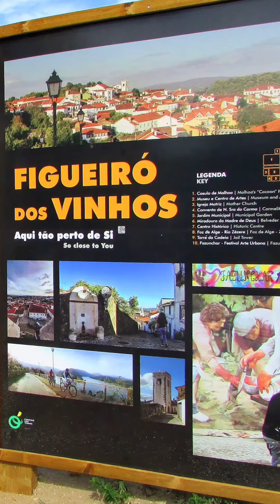💖 Passadiços e Fragas de São Simão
Hoje, vamos explorar os Passadiços e Fragas de São Simão. Localizados na região Centro, este local oferece paisagens deslumbrantes, atividades emocionantes e uma experiência inesquecível para os amantes da natureza.
Além de caminhar pelos Passadiços, os visitantes podem desfrutar de diversas atividades no local, como:
Escalada
Rapel
Natação
Observação da natureza
Subscreva nosso Canal e conheça Mais de Portugal!